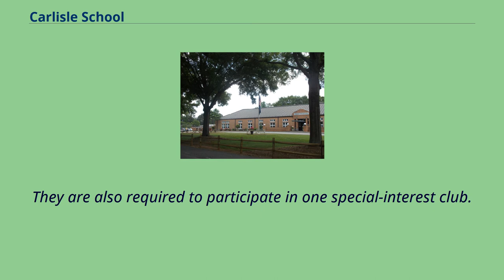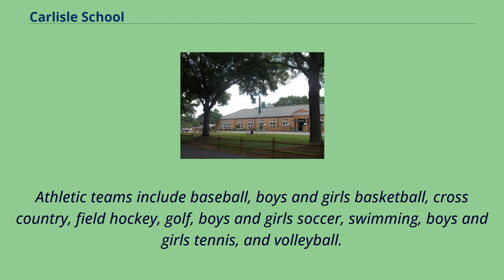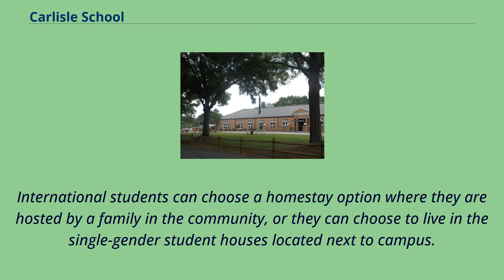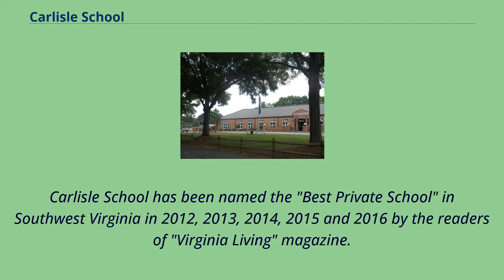Carlisle School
Schools_in_Martinsville,_Virginia
Carlisle School is a private, college preparatory, Independent School located in Martinsville, Virginia, United States, that teaches Preschool 3 through Grade 12.
It serves nearly 400 students.
It was established in 1968.
The Head of School is Gracie Agnew.
Carlisle School offers a college-preparatory curriculum included Honors, Advanced Placement and Dual Enrollment Courses.
Upper School students （Grades 9-12）, in addition to their core curriculum, can choose to take various electives, such as Choir, Drama, Journalism, Engineering, Finance, and Business.
They are also required to participate in one special-interest club.
Carlisle School, located in Martinsville, Virginia, is an independent school that offers an extensive college preparatory curriculum for Preschool through Grade 12.
Middle School （Grades 6-8） offers a curriculum in the areas of science, mathematics, languages and the humanities, and routinely requires students with interdisciplinary assignments that involve research,
technological components, public speaking and writing.
Students in the Middle School are also offered various clubs and electives.
The Lower School （Preschool 3 - Grade 5） curriculum is supplemented with instruction in the foreign language, technology, art, drama, creative movement, music, library, research, guidance, and physical education.
A science laboratory and computer laboratory are available to students in Kindergarten through fifth grade.
Since Carlisle's inception, 100% of graduates have been accepted into four-year colleges and universities.
Athletic options are open to all Middle and Upper School students.
Athletic t...